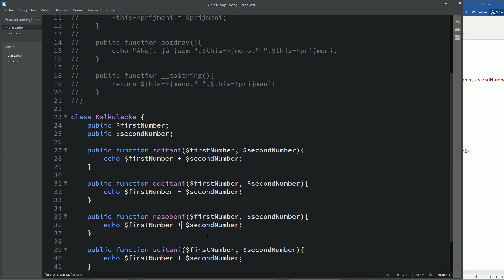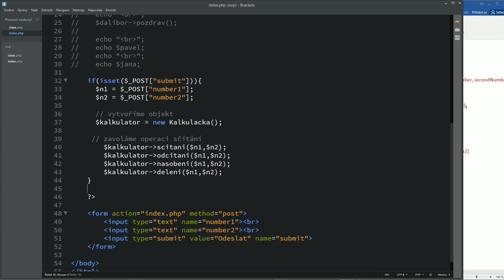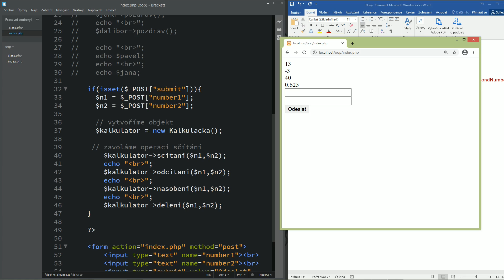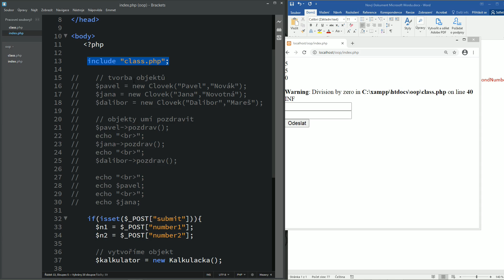10. PHP a OOP - Objektová kalkulačka: dodělání metod, naučte se objektově přemýšlet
S PHP se naučíte tvořit dynamické stránky. To znamená stránky, které se skládají na serveru a až poté se posílají do prohlížeče uživatele. Díky tomu můžete pomocí PHP například skládat obsah stránky dohromady, vypisovat dynamicky datum do stránky, které se bude každý den měnit atd. Možností je doslova milion. Budeme se postupně zabývat vším, co k PHP patří. Např. PHP pole, výpisy, cykly, podmínky atd. Pokud již ovládáte HTML, CSS a JavaScript (všechny tyto jazyky najdete na mém YouTube kanále), tak PHP pro vás bude další krok k tomu, abyste se stali plnohodnotnými webovými vývojáři a programátory. Pokud ovládnete HTML, CSS, JavaScript a PHP, tak už vás nic nezastaví.

K PHP také patří databáze. To znamená ukládání dat a následně jejich vypisování - popř. cokoli jiného, co s daty chcete dělat. Kdokoli vám zadá nějakou informaci na stránce, tak vy si ji dokážete uložit a pak s ní dále pracovat. A v tom je obrovská síla.

Čeká nás velké dobrodružství. K dispozici budete mít online učebnici s kódy, abyste si mohli vše zkontrolovat. Pokud budete mít nějaký dotaz, tak mi neváhejte k videím o PHP napsat komentář.